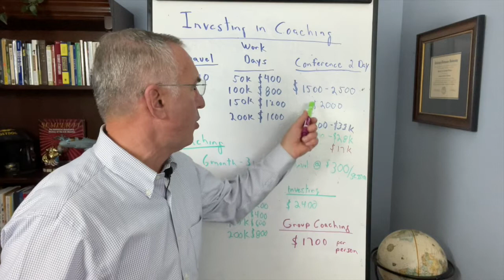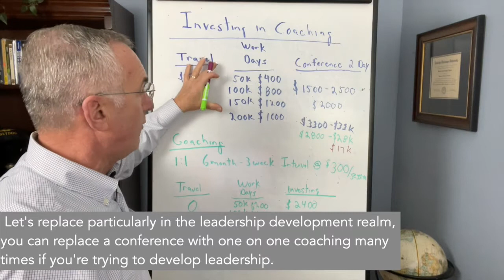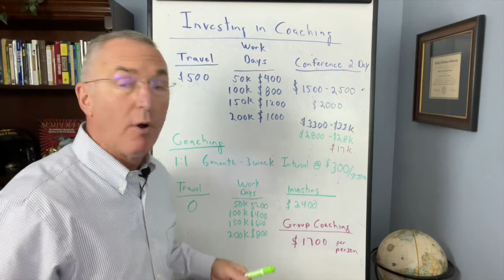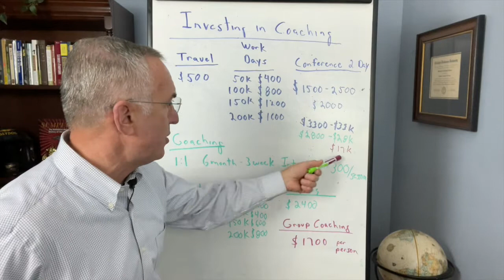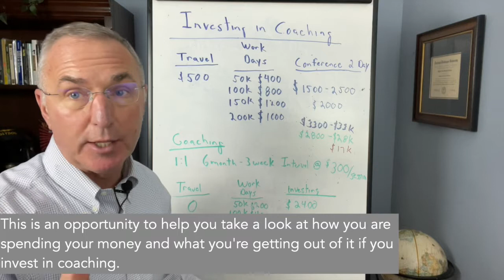Investment in Coaching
Investing in coaching. Is it a worthwhile investment? What does it look like for you or your business?

Walk through these questions and a simple analysis of how it could benefit you and your company.

Have questions, share them below. Or have you had success with coaching, would love to hear it.